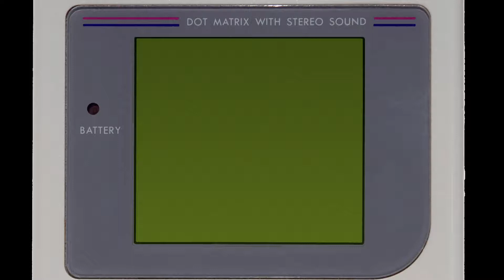Adam West for me as a child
Adam West among others like Leonard Nimoy, Harrison Ford and other great actors of that time have played a big roll in my life as a child.  I have never been one to talk about my past and never shared it with others, but I am old enough now to be open to the world about it.  This is why I have my channel so I can get things like this off my chest.  If it wasn't for these actors bringing me joy as a kid, I don't think I would have known what laughter is.  I have been able to let go of my past and live a happy life: I just wanted everyone to know the impacted Adam West had on me in those dark times.